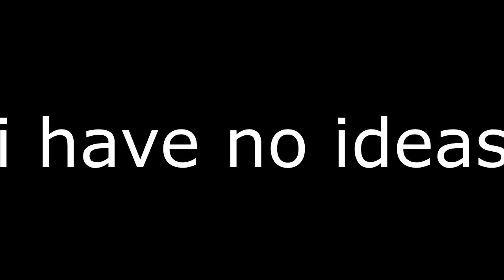Work in progress?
*Important Rule:*